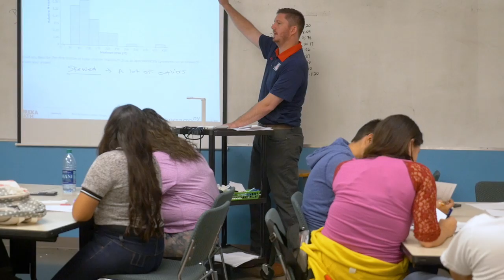Why Teach at PCA?